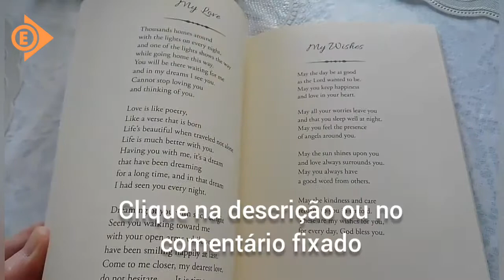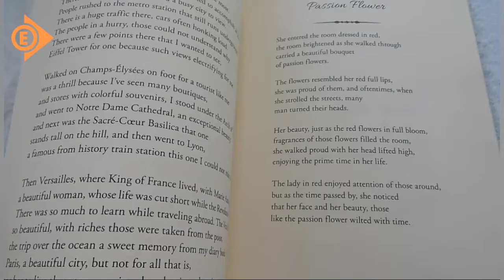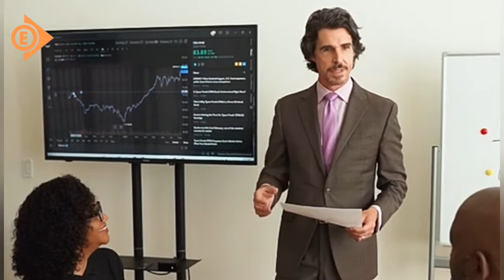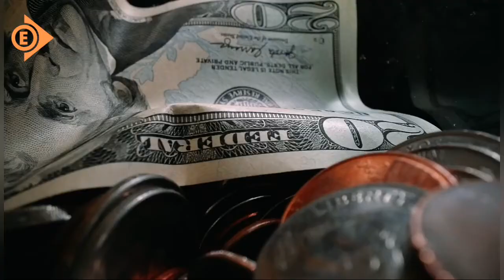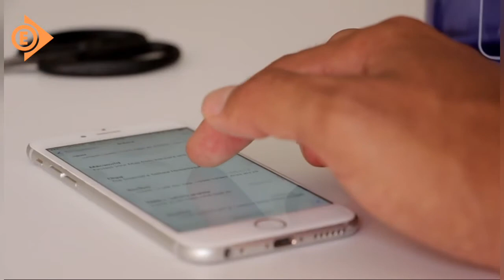VÍDEO OBRIGATÓRIO PARA QUEM TEM 18 ANOS E QUER EMPREENDER - Flávio Augusto(Motivacional)(Inspirador)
Vídeo obrigatório para quem tem 18 anos, e quer empreender - Empreendedor Flávio Augusto (motivacional) (inspirador)

Nesse vídeo o empreendedor Flávio Augusto da Silva fala o que ele faria, se ele tivesse 18 anos de idade, e o que ele indica fazer quando alguém tem 18 anos e quer empreender.

Orador: Empreendedor Flávio Augusto da Silva

📖LIVROS DO EMPREENDEDOR FLÁVIO AUGUSTO:

Ponto de inflexão

Geração de Valor

Geração de Valor 2

Geração de Valor 3: É só o começo

📖Outros livros que indico sobre sucesso, finanças e negócios:

Pai rico, pai pobre

O Que O Ensino Não Te Ensina

O homem mais rico da Babilônia

INDICO ESSE TREINAMENTO PARA VOCÊ APRENDER A GANHAR DINHEIRO PELA INTERNET

O canal Elevadamente, é um canal com os melhores vídeos motivacionais do Youtube, que irão fazer você crecer financeiramente e pessoalmente. Aqui o conteúdo é diferenciado, muito relacionado com autoajuda, motivação, sucesso, histórias de vida e superação.